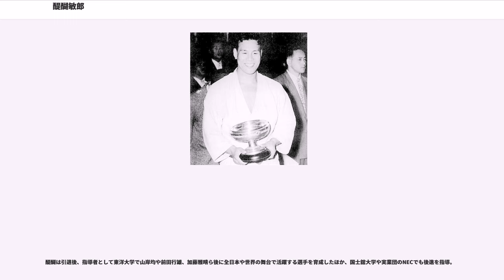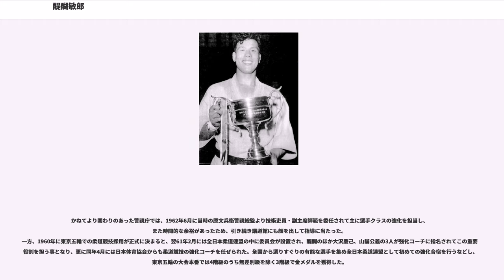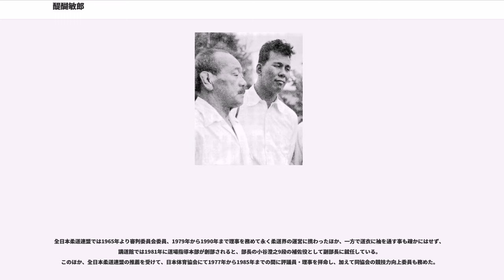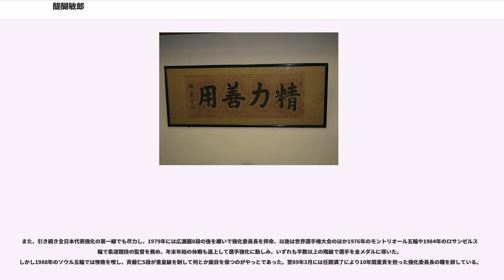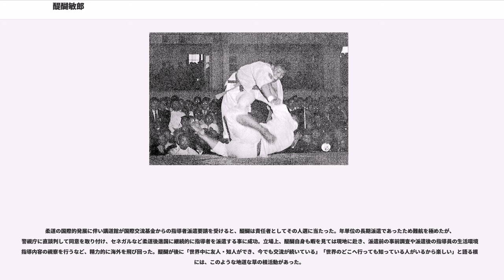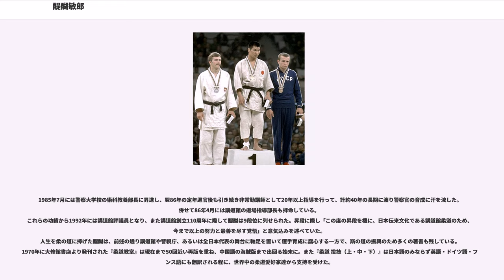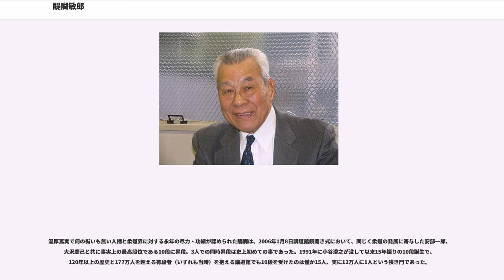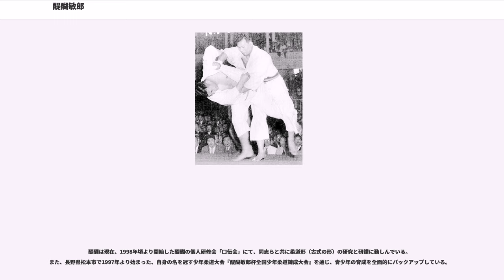醍醐敏郎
醍醐 敏郎（だいご としろう、1926年1月2日 - ）は、日本の柔道家（講道館10段）。

戦後の柔道界を牽引した1人であり、同時期に活躍した松本安市、吉松義彦、石川隆彦、夏井昇吉らと繰り広げた数々の名勝負は、現在も柔道界の歴史に刻まれる。
講道館研修員や警察大学校師範として後進の指導にも当たり、モントリオール五輪やロサンゼルス五輪では男子柔道競技の監督を務めた。2006年には講道館より事実上の最高段位である10段に列せられている。

1925年の年末12月26日、千葉県安房郡船形町（現・館山市）仲宿で米穀や酒類を販売する商店を営む、醍醐武兵衛の4男として出生。醍醐家は江戸時代より代々捕鯨を生業とする家柄で、初代・新兵衛はかつて千葉県の七聖人に数えられる程の腕前であった。
1938年に船形尋常高等小学校を卒業して県立安房中学校（現・県立安房高校）に入学するも、部活動では水泳を選択し、当初は柔道には授業で触れる程度であった。中耳炎を患って1年生の夏休みに水泳部を休んでいると、身長179cm・体重85kgという大柄な体躯を見込まれて柔道部に勧誘された事が、柔の道に入るきっかけとなった。
柔道部では師範の高木一8段に師事し、厳しい指導の元で醍醐は実力を磨き上げていった。醍醐本人は「引っ込み思案の性格だったが、稽古で引っ叩かれても辛抱する心はあった。まぁ粘りはあったのかな」と振り返る。1940年2月付で講道館へ入門し初段審査に合格したが年齢が若過ぎたため昇段保留となり、翌41年1月にようやく黒帯を許された。選手としては3年次の1940年県大会（団体戦）で八将として出場、醍醐はこの大会で全勝する活躍を見せてチームの優勝に貢献し、以後はその嬉しさから一層熱心に稽古に打ち込んだという。

一方、相撲部の試合に駆り出された醍醐は千葉県大会で団体優勝、個人戦準優勝の成績を残し、全国中等学校相撲大会への出場権を得た。団体戦で安房中学校は、高知県代表で前年優勝校の旧制高知農業学校（現・県立高知農業高校）を初戦で降すなどし、青森県代表の青森県農学校（現・県立三本木農業高校）に敗れるもベスト16入りを果たすなど勇名を馳せて、また、この団体戦で4戦全勝した醍醐は個人戦への出場権を得て2回戦を勝ち抜いた。これら一連の活躍が立浪一門の目に留まり、自宅や学校にまで醍醐の勧誘に訪れる騒動に。実際に後援会ができ、“房州灘”という四股名まで用意される程だったという。

同時に醍醐は柔道で1942年2月には講道館2段位、同年9月には3段位を許されるなど当時としては異例のスピード昇段を果たすと、柔道をより専門的に学びたいという意欲が湧き、また安房中学校の先輩の多くが東京高等師範学校に進学していた事もあって、同校体育科2部（柔道専攻）へ進む決意をした。

東京高等師範学校で醍醐は、永岡秀一や橋本正次郎、大滝忠夫らの大家に師事して柔道修行に励む。1943年5月には講道館の春季紅白試合で3段の部に出場して12人抜きの偉業を演じ、4段への抜群昇段となった。一方、当時は太平洋戦争の真っ只中でもあったので学校での授業は次第に行われなくなり、勤労奉仕として東京市内の工場での軍需物資の生産に携わる事となった。さらに、醍醐を含め東京高等師範学校で柔道や剣道を専攻する1・2年生約80名は1944年9月に静岡県蒲原町（現・静岡市清水区）の日本軽金属蒲原工場へ駆り出され、そこで軍用機の機体に使われるアルミニウムの生産に従事。徹夜の作業もあり重労働ではあったが、工場側の配慮もあって食料に不自由する事は無く、醍醐は工場付設の武道場で柔道の稽古を続ける事ができたという。同年10月には講道館秋季紅白試合で4段の部大将に抜擢されて5人を抜き成績抜群、18歳ながら早くも5段位を許された。

1945年2月に徴兵検査で甲種合格となり、7月には静岡から召集され二等兵として千葉県佐倉の陸軍歩兵333連隊に入隊、程なくして郷里・館山の海軍砲術学校へ移動となり、アメリカ軍の本土上陸に備えた。醍醐に拠れば、「軍隊生活はひどいもので、なにしろ軍服のサイズが小さくてボタンが閉まらない」「作戦も、海岸に穴を掘って爆弾を持って潜み、敵の戦車が来たらやっつけろというものだった」と述懐する。わずか1ヵ月後には終戦を迎えた。

復員した醍醐は母校・東京高等師範学校に復学するも、懐かしい校舎は戦禍を被って破壊され...